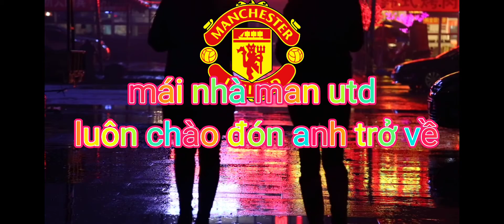CR7 trở về mái nhà cũ man utd | mừng anh 7 trở về nhà | top những pha sử lí bóng của CR7 tại man utd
Nguồi: không rõ trên internet